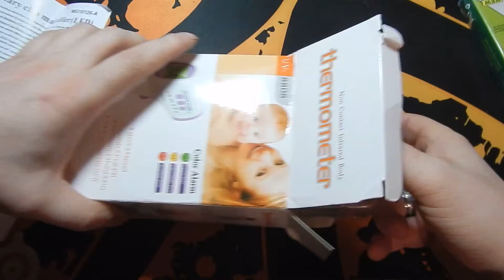TAISHENG UV - 8808 Infrared Thermometer